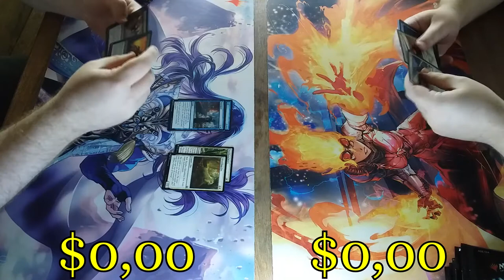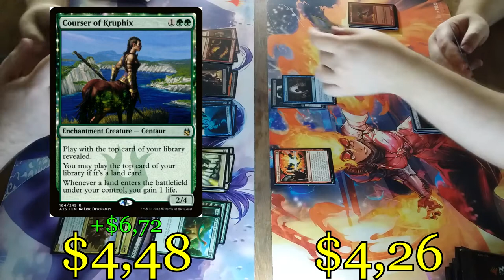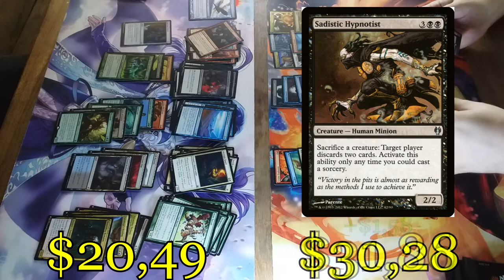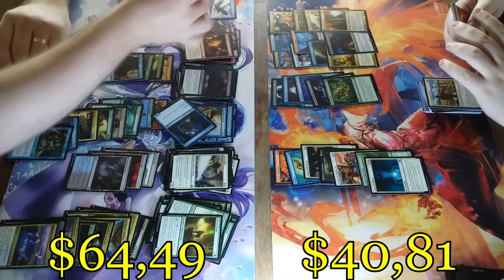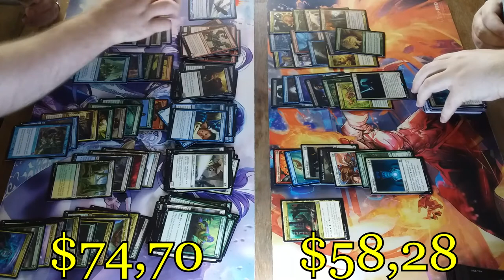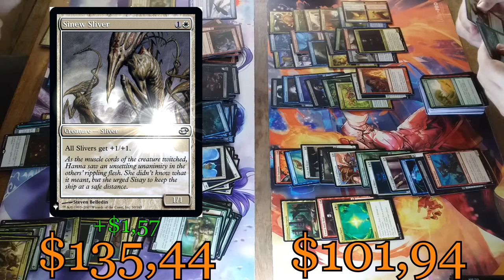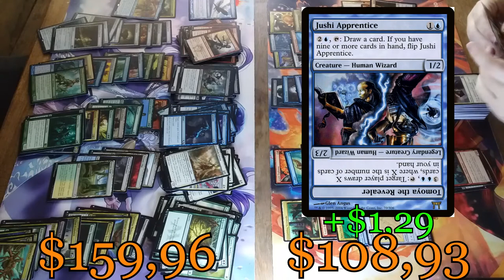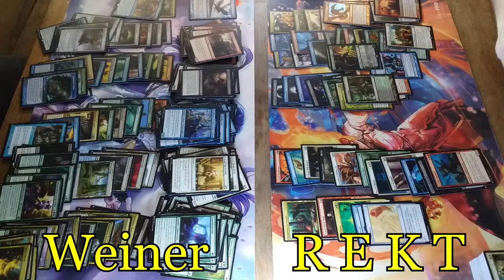WORST Mystery Booster Box EVER!!! | Magic The Gathering Mystery Booster Box Battle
Each player receives half a box, and opens the boosters.
Only cards above $1 in value count towards the total.
If a card isn't announced, it's not counted.

Winner is the one with the most value.
Sentimental value doesn't count.

The Battle Bunker is a franchise hobby gaming shop that sells hobby gaming products, as well as services and events regarding them. The Battle Bunker deals in, among other things:

Collectible and trading card games, such as Magic: the Gathering, Yu-Gi-Oh!, Pokémon TCG,
Cardfight Vanguard, Star Realms, Spoils, and more!

Board games, like Settlers of Catan, Ticket to Ride, Codenames, Exploding Kittens, Cards Against  Humanity, etc.

Tabletop gaming, the likes of Warhammer 40k, Bloodbowl, Star Wars X-Wing, Dungeons & Dragons, etc.

We not only supply the stock necessary to play and keep improving your games, but we also supply various accessories, ranging from protective card sleeves and playing mats, to dice for various games, to even paint brushes and paint sets to decorate your models!

Selling you goods is not all we do though – the other half of being a brick and mortar store is that we can offer play space for all of the above hobbies, and along with that, regular events! Even sanctioned tournaments, both with prize support from the store, as well as promotional material from the many game suppliers.

The Battle Bunker isn’t just a card shop. It’s an experience. It’s a place to interact with like minded people, to enjoy a few games after school or work, to relax on the weekend, or even just to pop in and say hello to the regulars you know have become live-in furniture.